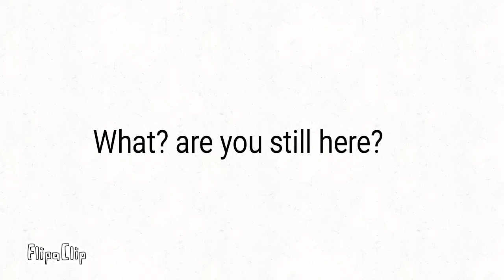(joke video) my life in a nutshell